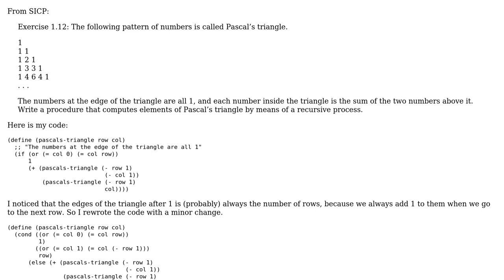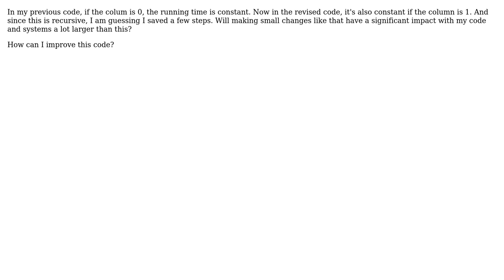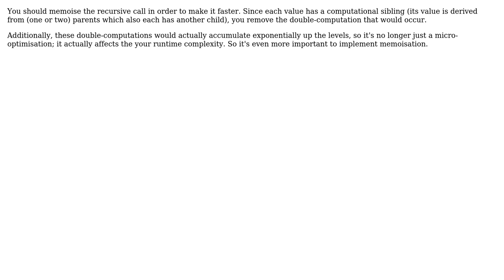Code Review: SICP - exercise 1.12 - pascal's triangle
With thanks & praise to God, and with thanks to the many people who have made this project possible! | Content (except music & images) licensed under CC BY-SA | Music | Images & others | With thanks to user lightning_missile user Chris Jester-Young and the Stack Exchange Network Trademarks are property of their respective owners. You are responsible for your own actions.